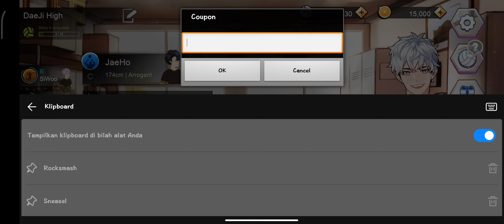New 2 coupon The Spike 16 Sep 2023